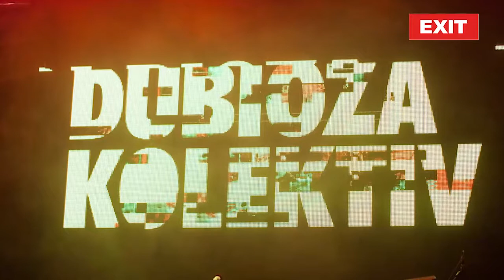Dubioza kolektiv: Apsurdistan je u našim glavama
Brano Jakubović iz popularnog bosanskohercegovačkog benda Dubioza kolektiv otkriva po čemu se Bosna (ne) razlikuje od Kolumbije ili Norveške i koja se zemlja iz regiona najpre može nazvati Apsurdistan, o kome govori njihov novi album.